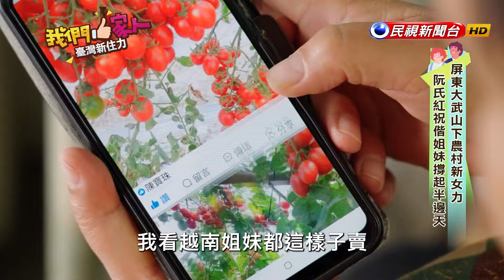農村女力崛起，來自越南的她和姐妹們一起打拼，將一顆顆色澤鮮紅的小番茄放上網路販售｜越南－阮氏紅祝 Nguyen thi Hong Chuc｜【我們一家人】20240416｜民視新聞台｜移民署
本節目由民視電視台製播、內政部移民署監製、新住民發展基金補助。

(ꈍ◡ꈍ)

(ꈍ◡ꈍ)